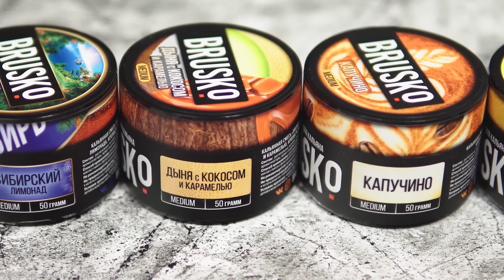BRUSKO возвращение | Обзор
Со слов производителя:

"Бестабачная кальянная смесь BRUSKO CLASSIC полностью обновлена!

Мы собрали обратную связь от потребителей нашего продукта, чтобы понять, как мы можем сделать продукт ещё лучше. За последние полгода мы провели большую работу над качеством нашей смеси, ориентируясь на запросы клиентов и кальянный рынок.

Мы подобрали идеальное соотношение мелассы и сырья, благодаря чему смесь стала более рассыпчатой и воздушной. Каждый вкус BRUSKO CLASSIC теперь стал более насыщенным и ароматным, а смеси хватает на большее количество чаш.

Единственное, что осталось неизменным — невероятная жаростойкость продукта и сырьевая база в виде суданской розы, которая по-прежнему не оставляет привкуса. Время нагрева теперь составляет 5-7 минут, а сессия курения стала ещё дольше.

Наша обновлённая бестабачная кальянная смесь BRUSKO CLASSIC взорвёт твои вкусовые рецепторы своим ярким ароматом!"

00:00 - Предыстория
06:10 - Яндекс станция от Бруско
07:00 - Визуал банки и консистенция
11:15 - Какие изменения заметил
12:06 - Забивка чаши
17:02 - Баззаботная смесь?
22:45 - Особенность покура и сырья
24:30 - Манго, Апельсин, Мята: как курится
30:27 - Прохожусь по всем вкусам
39:10 - Резюмирую обзор